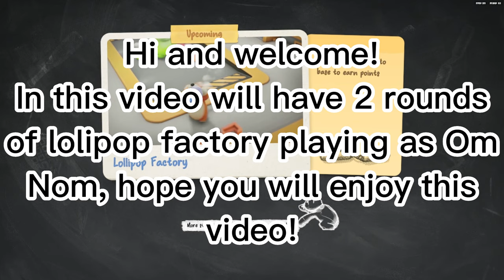Om nom beats others in Party Animals (Draxon & Friends)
Heya! In this video me and my friends will have fun playing in the lolipop factory map in Party Animals! I hope you will enjoy watching this, and I may make more of this in the future, comment 'nom nom' if you want more videos like this.

Thanks to Finn, Beenies, and Sean